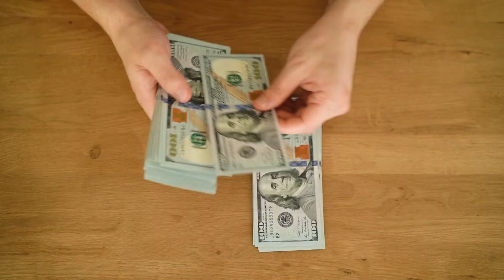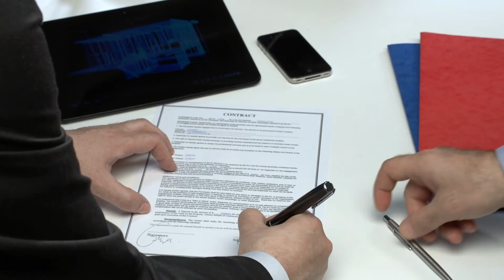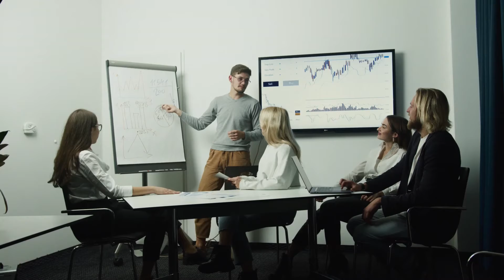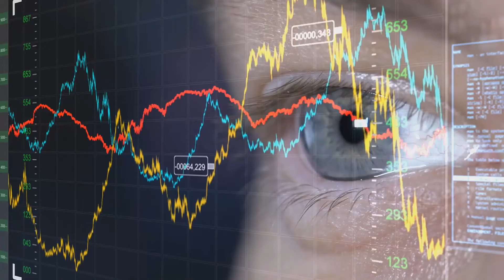Good Debt vs Bad Debt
What comes to your mind first when you hear the word “dept”? Probably, not very good things like debt hole, poverty, lack of money. The richest people of the world are always saying: “Avoid debts, it won’t make you rich”. And this is true because there are debts which make your life very difficult and you can start earning money just to get rid of those debts. However, many people keep on forgetting that there are good and bad debts. There certainly is an argument to be made that no debt is good debt, but borrowing money and taking on debt is the only way many people can afford to purchase big-ticket items like homes and cars. While such loans usually are justifiable and bring value to the person taking on the debt, there is another end of the spectrum that involves taking on debt through careless spending on a credit card. While it's easy to differentiate between these two extremes, determining whether or not a debt is good or bad more often involves a deeper analysis of specific circumstances.

Good debt
A good debt is a debt which has only positive impact on your overall financial position. This is more about investment in your financial future. Good debt should leave you better off in the long-term and should not have a negative impact on your overall financial position. Usually, good debts have a clear and specific reason for taking it out, and a realistic plan for paying it back that allows you to clear the debt as quickly as possible, or in a series of regular and affordable payments. Good debt is exemplified in the old adage "it takes money to make money." There are a few notable things worth going into debt for:
1. Education (student loan)
Education is the greatest investment which person can make. People, graduated from universities get paid more than non-graduates. Better educated workers are more likely to be employed in good-paying jobs and tend to have an easier time finding new opportunities should the need arise.
2. Mortgage
This type of debt is definitely a good debt. A mortgage is a good debt because it will enable you to purchase a home to live in. It is always better to invest in your own place to live in and moreover the monthly mortgage payments could be cheaper than rent. Once that mortgage is paid off, that home will be a big financial asset, which is likely to grow in value over time. Mortgages still remain one of the most accessible ways for millions of Americans to build a relatively safe investment in the form of home equity, but it requires an understanding of how much one can borrow, as well as a solid grasp of the home market at the time you buy.
3. Small business ownership
A loan to help you develop your own business can also be a good debt, as long as you have a sensible and realistic business plan. This is a great investment as if your business does well it will end up being worth far more than the loan you originally took out.

Bad debt
This type of debt is familiar to you: credit cards, impulse purchases, luxury holidays or fancy cars. Bad debts are those that drain your wealth, are not affordable and offer no real prospect of ‘paying for themselves’ in the future. This type of debt is absolutely opposite to a good one: it has no realistic repayment plan and you almost can’t afford to borrow the money (for example, you aren’t sure you’ll be able to make the monthly repayments). In other words, if it won't go up in value or generate income, you shouldn't go into debt to buy it. Some particularly notable items related to bad debt include:
1. Luxury cars
New cars always lose their value and if you lost your job for example and you couldn’t keep up the repayments, you might end up with a loan for more than you could sell the car for. That means you’d have no car but an outstanding debt (and interest) to pay. New cars cost a lot of money.
2. Fancy clothes and other goods or services
There’s no need to spend all of your money on brand clothes if you can’t afford it. Everyone wants to look amazing, but remember that clothes are worth less than half of what consumers pay to purchase them.
3. Credit cards
Credit cards are one of the worst forms of bad debt. The interest rates charged are often significantly higher than the rates on consumer loans, and the payment schedules are arranged to maximize costs for the consumer.